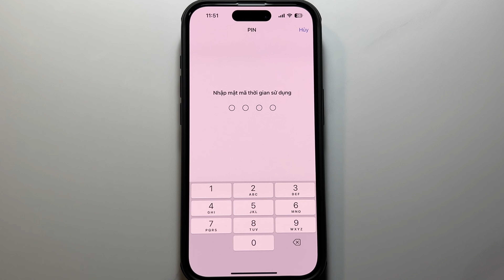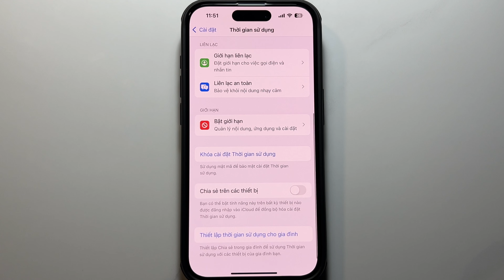Cách gỡ iCloud bị ẩn trên iPhone